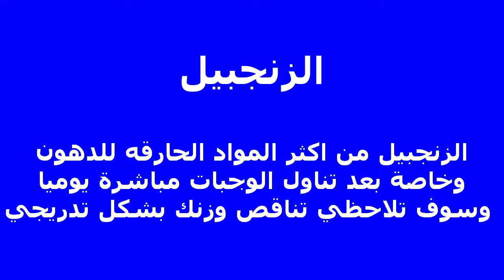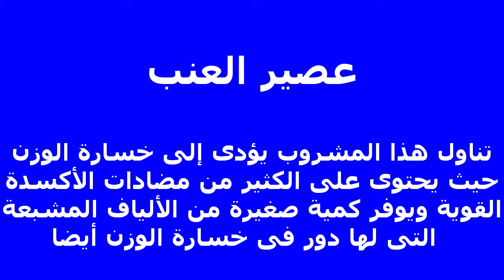مشروبات تساعد علي التخسيس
مشروبات تساعد علي التخسيس_مشروبات لفقدان الوزن
الماء_ الشاي الاخضر_الشاي بالزنجبيل_القرفه بالجنزبيل_
الليمون والكمون _ شاي الهندباء